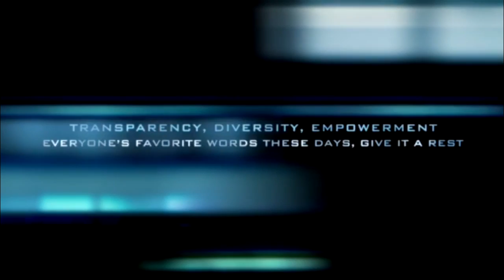Jim Teuschler T V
Jim Teuschler T V, Tisch t v Tish t v